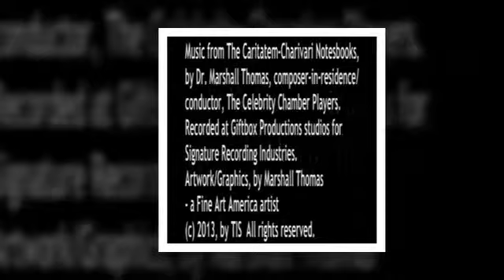BLACKBIRD.....Adagio for Strings